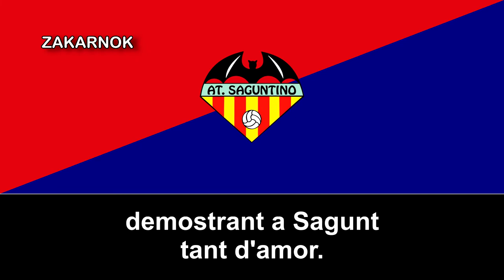Himno del Atlético Sanguntino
El Atlético Saguntino es un club de fútbol de la ciudad de Sagunto (Valencia) España. Fue creado en 1922, aunque después fue de nuevo refundado en 1951.

El Atlético Saguntino surge de la fusión de los equipos Sagunto CD y Cova Club, en el año 1922. Sus primeros partidos los disputó en el Campo Bajo Estación, inaugurado a finales de 1924.

Hasta 1951 no se produjo la refundación, impulsado por un grupo de aficionados. En su primera temporada en Segunda Regional logra el ascenso a Primera Regional, a pesar de quedar subcampeón de categoría. Tres años después lograrían el ascenso a Tercera División, para estar en esta categoría durante ocho años consecutivos, y pudiéndose destacar un tercer puesto en la temporada 1962/63.

Compite en Preferente y Primera Regional durante los años 70 y 80, y a finales de estos, consigue el ascenso a Tercera División, permaneciendo en esta durante seis años, siendo la última temporada en la 1992/93. En la temporada 2015/16 queda campeón de Tercera División y logra el ascenso a la Segunda División B tras derrotar al Calahorra en la eliminatoria de campeones. En la 2016/17, primera temporada en Segunda B de su historia, se logra mantener holgadamente y cosecha la Copa RFEF tras imponerse al Fuenlabrada en la final, 0-0 en localidad castellana y 3-0 en la ciudad valenciana. En la siguiente temporada, después de un inicio ilusionante, en el que se llegó a soñar con jugar la promoción de ascenso a la Segunda División, desciende a Tercera tras una segunda vuelta desastrosa.